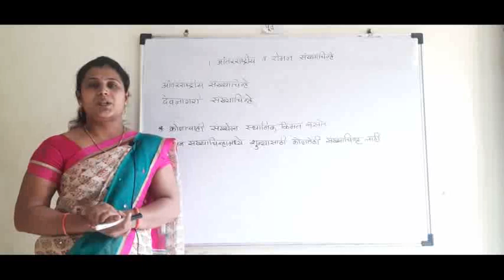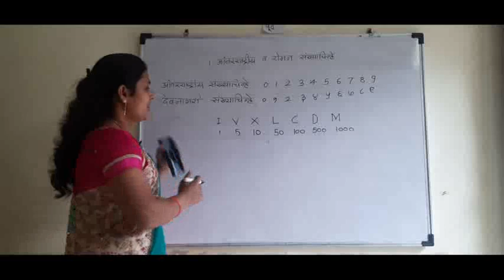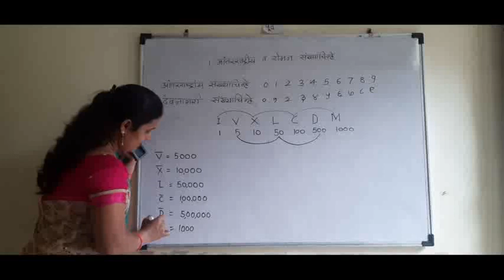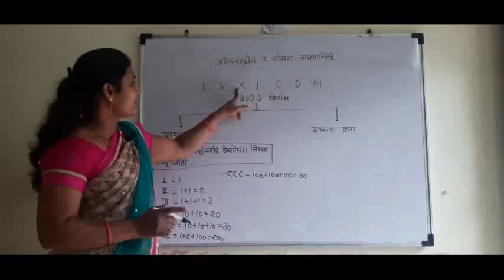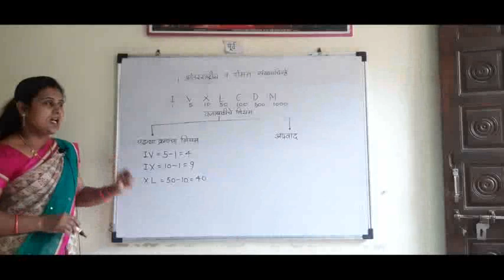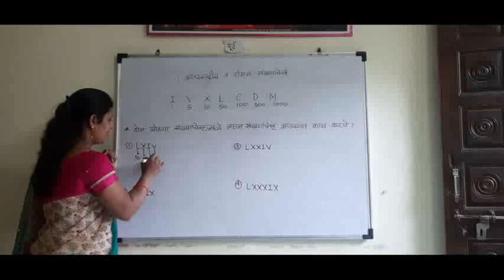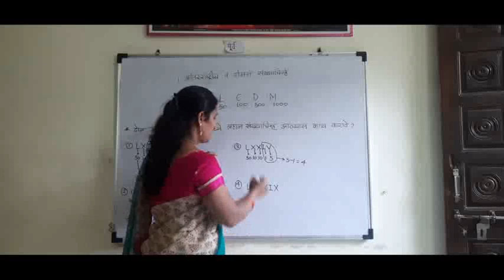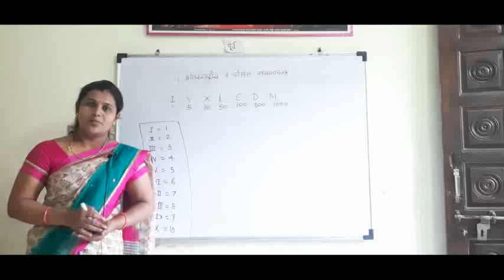19 October 2020